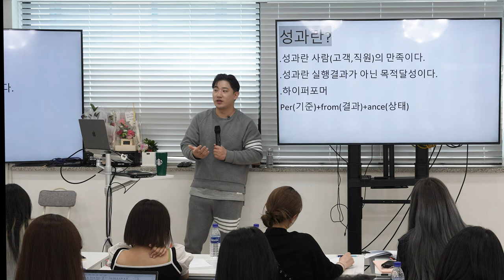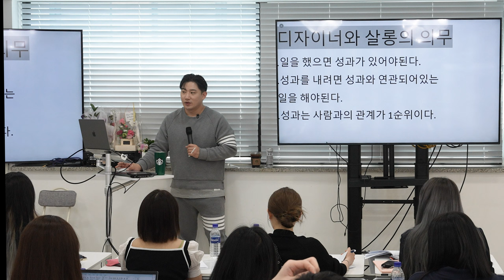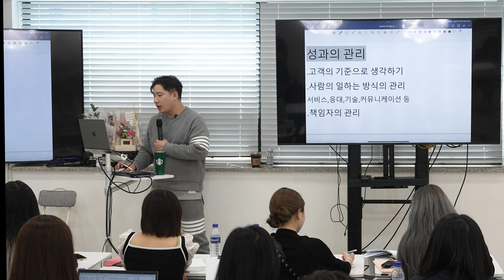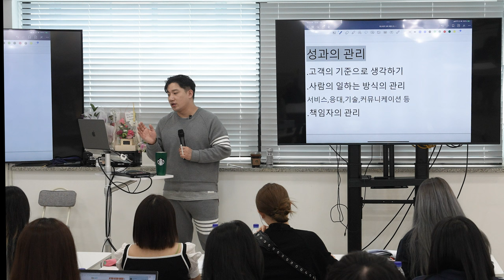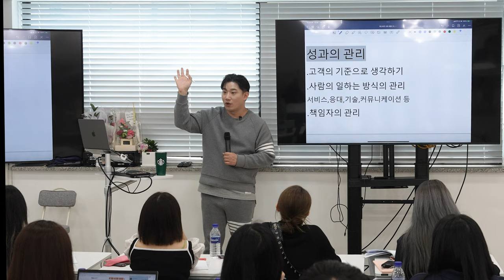하이퍼포머와 고객중심의 사고방법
마스터즈 강의에 나온 하이퍼포머 고객중심사고법 에 대한 강의입니다

경영 마케팅 세일즈 감사합니다.